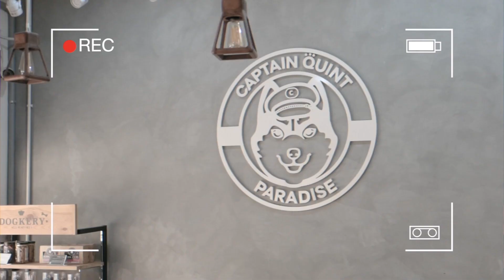พาตัว E.T. มาอาบน้ำทำสปา 🌸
MUJI むじ 🐶🐱🐰
ผมชื่อน้องมูจิครับ เป็นหมาพันธุ์ปอมเปอเรเนียน
มีน้องชายสองคนเป็นแมวและเป็นกระต่าย
น้องชายสุดท้องเป็นแมว🐱ชื่อว่าน้อง "มูมารุ" พันธุ์ เอ็กโซติกช๊อตแฮร์ครับ
ส่วนน้องชายอีกคนเป็นกระต่าย🐰 ชื่อว่าน้อง "มิกุ" ครับ พันธุ์ฮอลแลนลอป

MUJI むじ 🐶🐱🐰
I am a cream pomeranian.
I have two brothers. The cat🐱 is Mumaru.
He is an exotic shorthair and the rabbit is Miku.
🐰 Miku is a holland lop.

We live in Thailand.